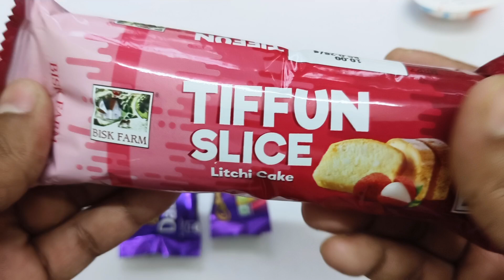Bisk Farm Tiffun Cake Vs DairyMilk Vs Fuse Vs Crispello Vs Gems Vs KindarJoy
mars wrigley
cadbury chocolate factory
cadbury company
chocolate museum
Candycat
Candy pizza
nutella hot chocolate
m & m's
Silk Chocolate
m&m chocolate
m and m chocolate
Snickers Chocolate
Snickers bar
Snickers candy bar
neaker chocolate